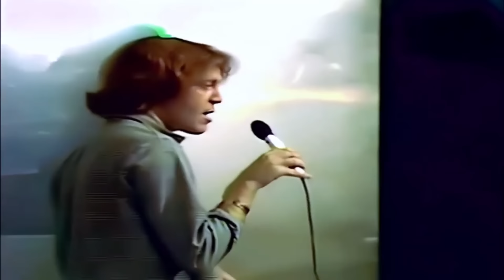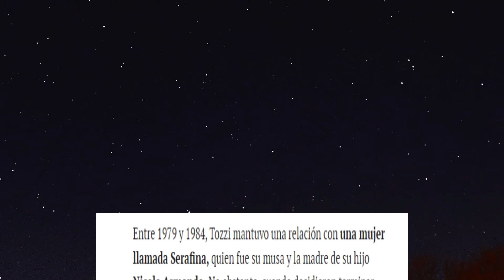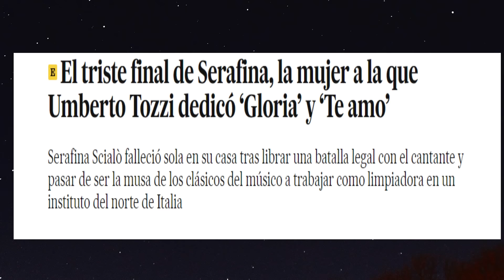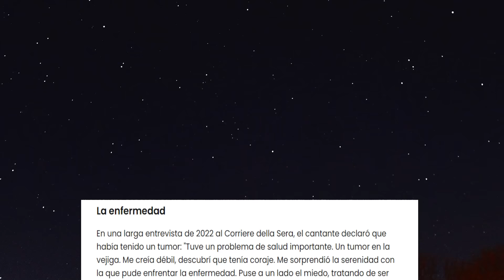CANTÓ UNA DE LAS CANCIONES MÁS ERÓTICAS, SU PRIMERA MUJER LE ROBÓ TODA SU FORTUNA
Su hijo lo repudió, la que inspiró todos sus grandes éxitos, le robó toda su fortuna, murió sola y la encontraron tirada en su apartamento, pero él hizo uno de los éxitos más grande del mundo.